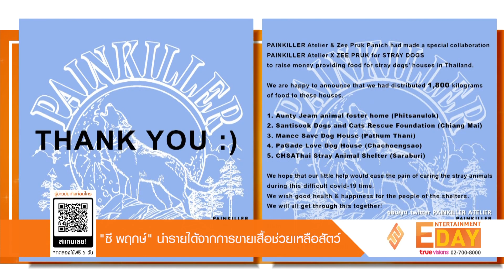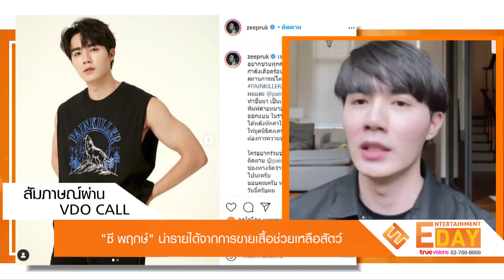Entertainment Day | 03-09-64 | "เบลล่า" ทำบุญใหญ่ถวายทองคำ 103.35 บาท